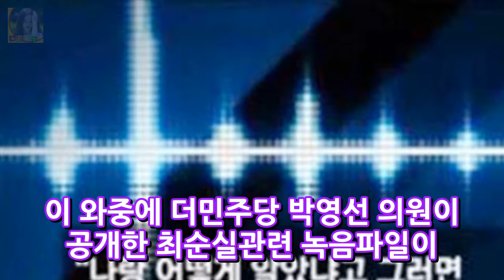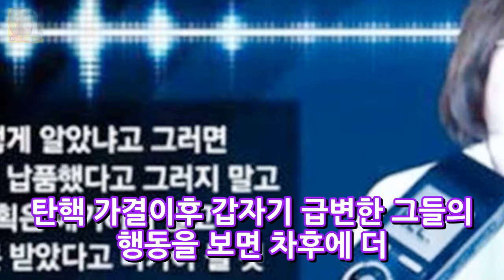JTBC 최순실 녹음파일 공개 손석희앵커 반응 DKO 뉴스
어제 12월 14일 3차 최순실사태 청문회가 열렸다. 이 와중에 더민주당 박영선 의원이 공개한 최순실관련 녹음파일이 큰 파장을 일으키고 있다. 최근 2차 청문회를 하면서 고영태증인과 새누리당 하태경 의원등의 대질 심문에 최순실씨의 테블릿pc에 대한 이야기가 나오고 나서 JTBC와 고영태 둘중의 하나는 위증이다라는 끊임없는 잡음이 흘러나왔다. 이러한 와중에 박영선의원이 최순실씨가 독일에서 한국으로 입국전에 미리..